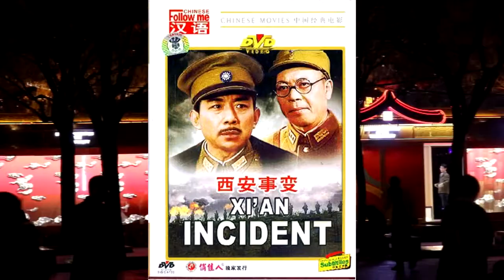Xi'an : el nacimiento de la República Popular China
La historia del rapto de Chiang Kai Shek, evidencia que la República Popular China nació en Xi'an.
Recorrido por la ciudad, en las inmediaciones de la Gran Pagoda del Ganso Salvaje.
Síndrome Viajero